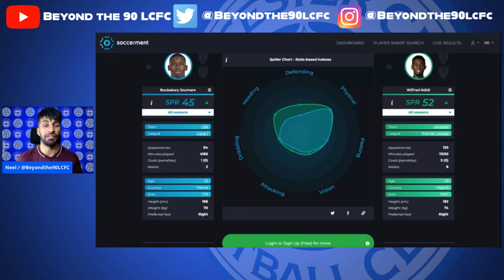Soumare to Leicester CONFIRMED! Formations, Analysis and Statistics | BT90 Transfer Talk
What are your thoughts? Leave them in the comments below! We try and respond to all comments!

Beyond The 90 LCFC is a Leicester City Football Club Fan Channel dedicated to bringing you new content and opinions on all things LCFC related. We do live watch alongs, game reviews, transfer rumours and more!

Title: Soumare to Leicester CONFIRMED! Formations, Analysis and Statistics | BT90 Transfer Talk